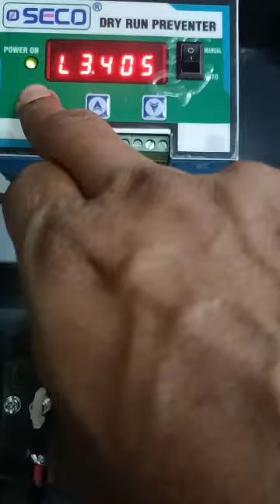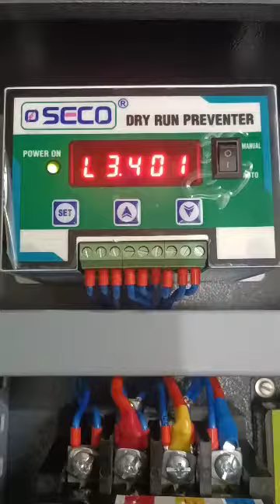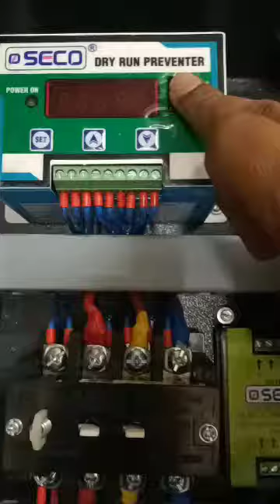Digital Automatic Panel Three Phase Digital Pump starters | Available on IndiaMART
Digital PUMP CONTROL PANEL'S

Product Details:
Panel Analog Voltmeter

Muthuraaman V
Plot No. 81
 New Scheme Road
 Pappanaickenpalayam
 Coimbatore
 Tamil Nadu
 641037